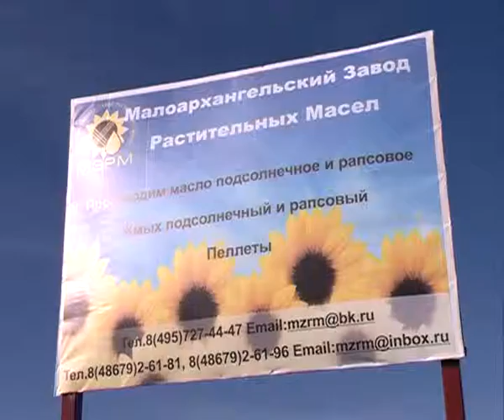Правительство 18 сентября